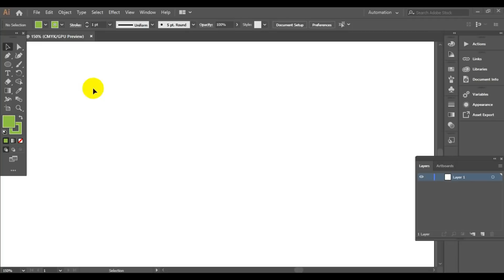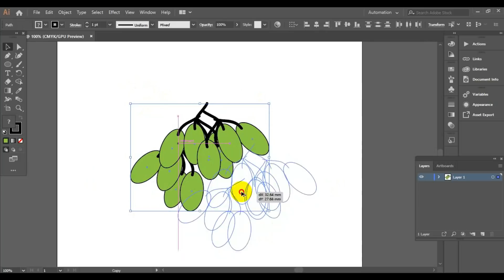How To Photo Editing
Part:-ami16
In this adobe illustrator, i will show you guys how to edit a photo easily in adobe illustrator.